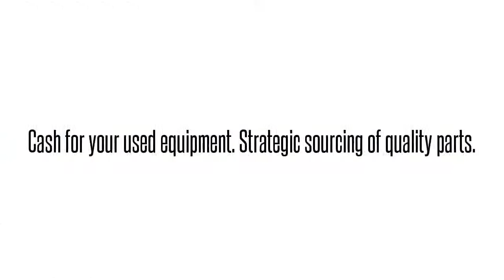Opti-6100 LMX SMX TA5000 TRACER MX2800 MX2820 NETVANTA ATLAS TOTAL ACCESS DSLAMS GR-303 OPTI NEBS